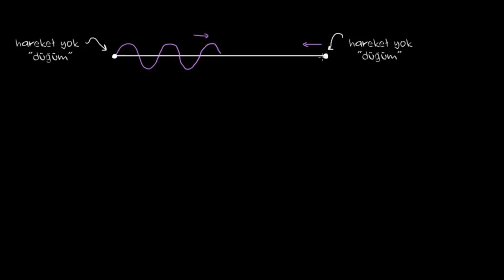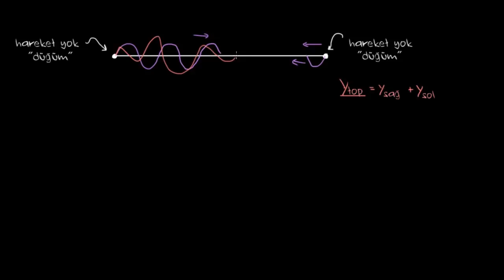Teldeki Duran Dalgalar (Fen Bilimleri)(Fizik)